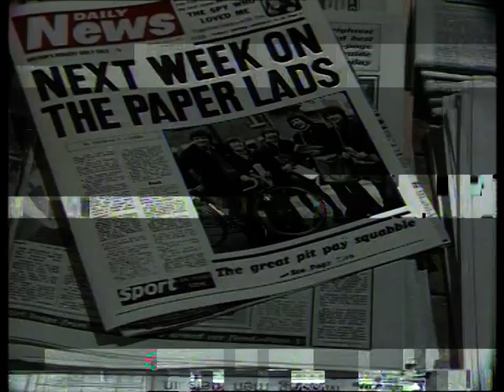The Paper Lads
FILMED AMONG THE TERRACED STREETS OF GATESHEAD AND FEATURING HUMOROUS SCRIPTS,
TYNE TEES TELEVIION.